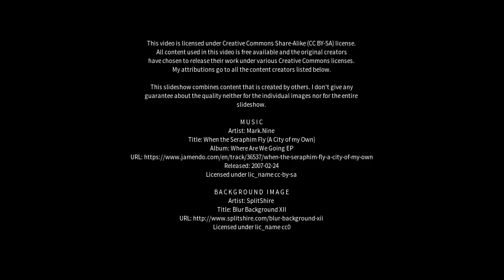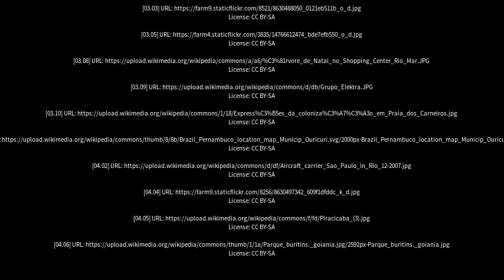Best places to visit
Best places to visit - Petrolina (Brazil) Best places to visit - Slideshows from all over the world - City trips, nature pictures, etc.